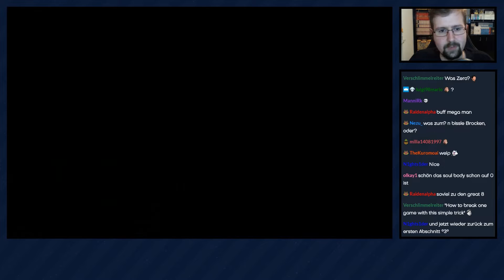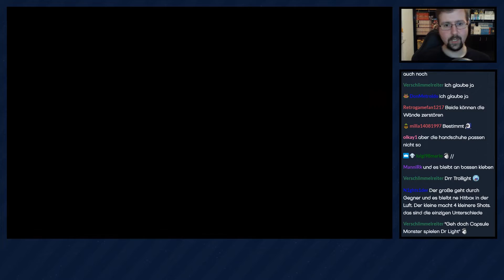Mega Man X4 [Livestream] - #08 - Perfekte Sprünge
Da ist echt nicht viel Raum für Fehler